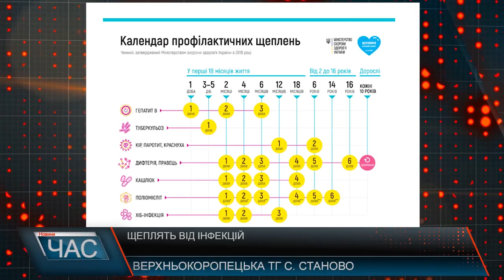Програма "ЧАС"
03.09.24